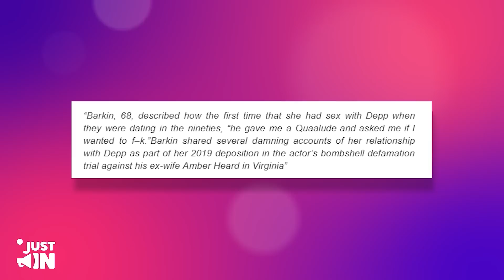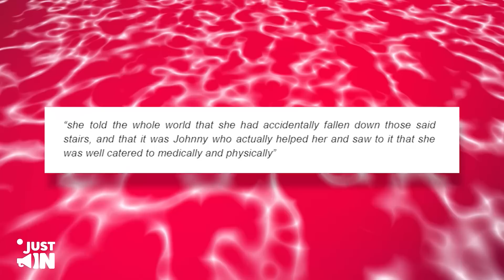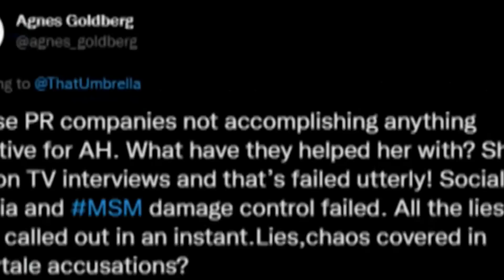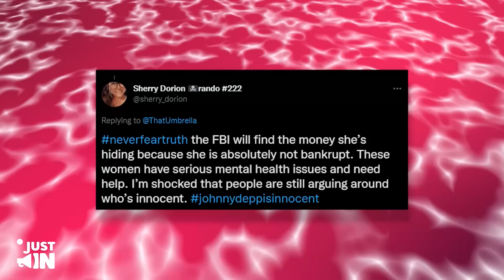Amber DELATADA Por Forzar a la Ex De Johnny a Tenderle Una TRAMPA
Estas fueron las palabras de Ellen Barkin durante el juicio mientras testificaba contra Johnny. Parecía que Amber y su equipo habían intentado comunicarse con todas las otras mujeres con las que Johnny había estado sin éxito y por eso obligaron a Ellen Barkin a testificar en su contra.